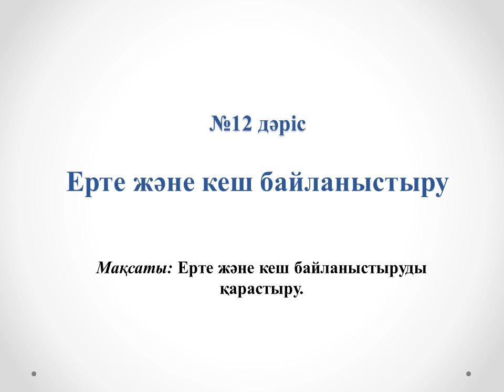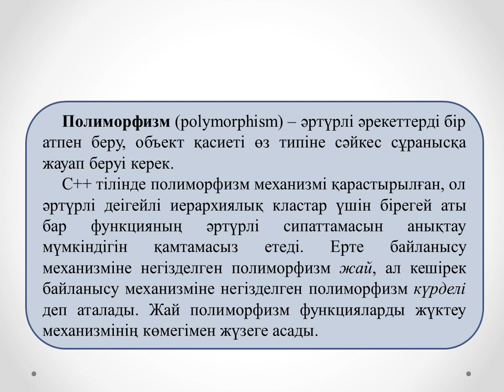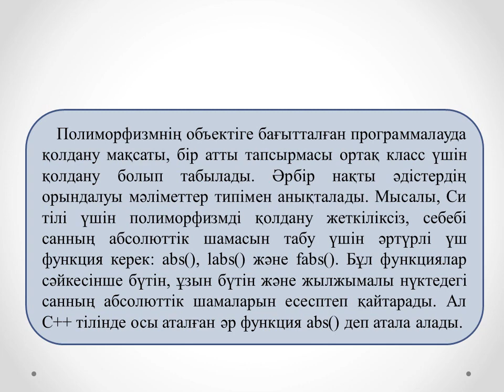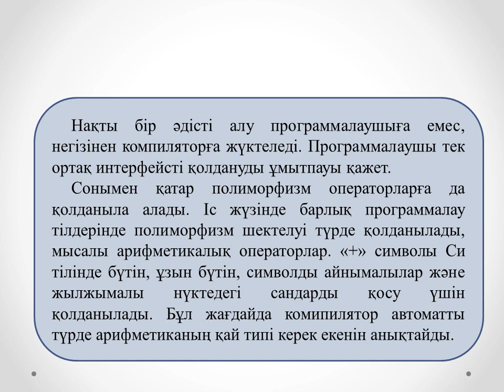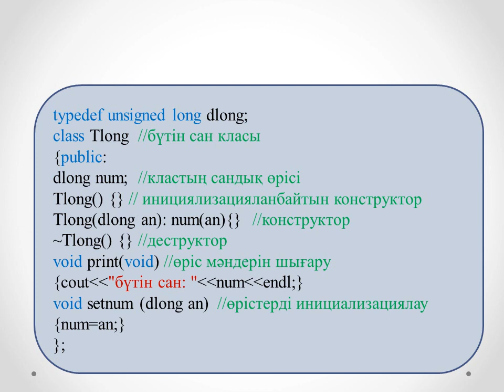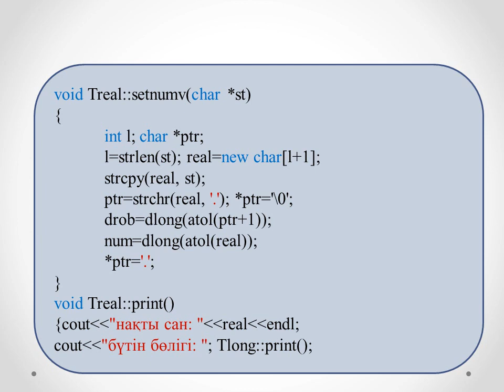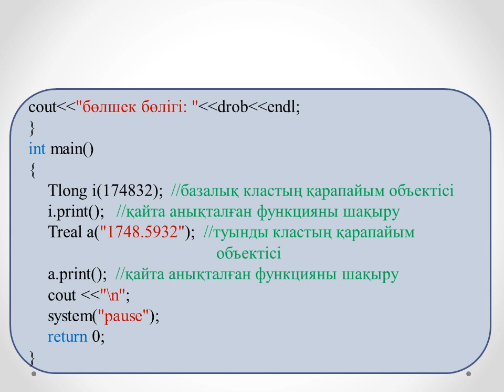Жахина Р У Объектілі бағытталған программалау 2ИСКО №12 лекция Ерте және кеш байланыстыру